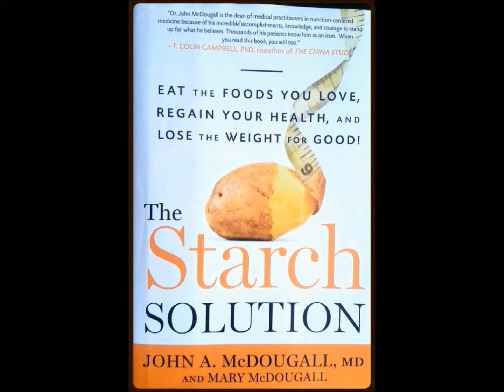How The Race Was Won: IRONMAN 70.3 SANTA CRUZ 2016 - MEN